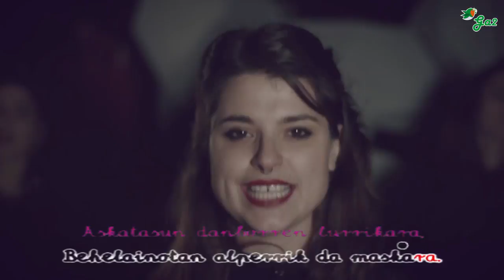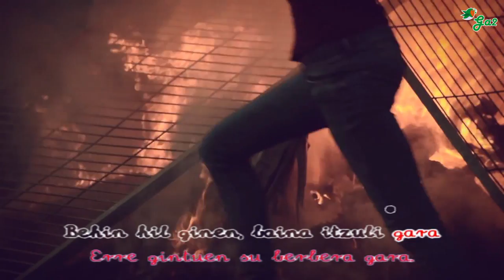Gazte akelarrea (KOBAN)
Euskal musikaren txokoa karaoke formatuan.
Basque music

Congo Square

Galeraz galera idatziz historia
Congo, New Orleans, Maule, Haiti
El Aaiun, Herrera, Kobanê, Idomeni
konspirazio baten mila aurpegi.

Diru ta kataiaz neskame izanak,
lantegian bizi, lanean hil.
Baina memoriak kantu ta dantzetan,
iraultza pizten digu zainetan.

Ongi etorri esklabuon festara,
Behelainotan alperrik da maskara.
Askatasun danborren lurrikara,
Erre gintuen su berbera gara.

Oinak lurra harrotuz, gogoa izarretan,
Txinpartak geroko garren zutarri.
Gorputz ahaztu ta aske guztion gordeleku
Akelarrea dugu.

Hemen ez da magia beltzik,
sokak apurtzeko sua baizik.
Inguratuz mantenduko dugu bizirik.

Behin hil ginen, baina itzuli gara

SUGARREN DANTZA INDEPENDENTZIARA